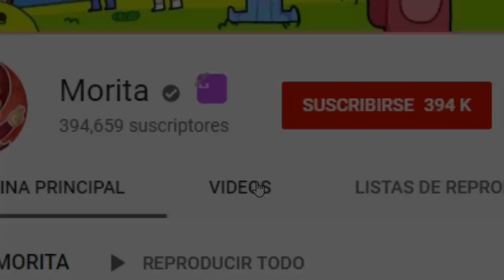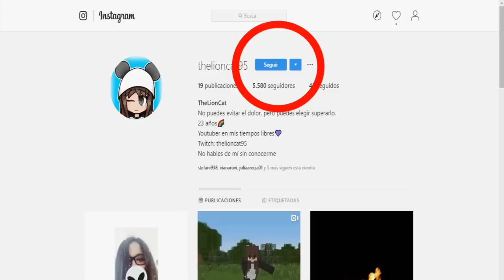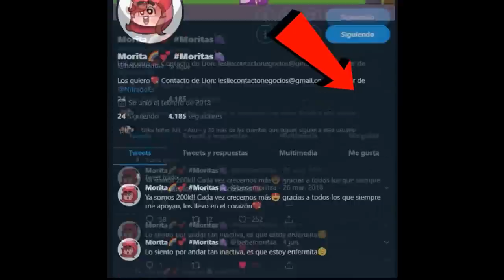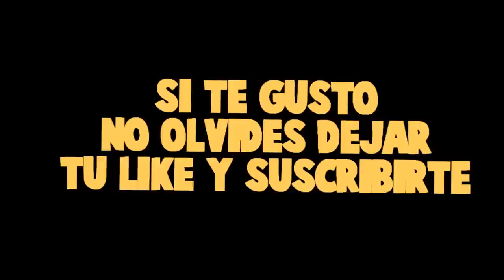RULETA DE BESOS *MORA BESA A TIMO?* - MINECRAFT con MODS ROLEPLAY